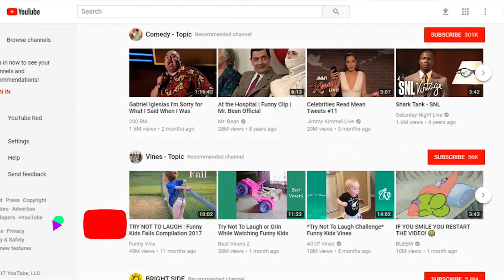YOUTUBE INFORMÓ QUE SUS MÚLTIPLES ANUNCIOS FORMABAN PARTE DE UN EXPERIMENTO | HORMIGATV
La compañía tecnológica aseguro que esto formó parte de un experimento pero que ya culminó